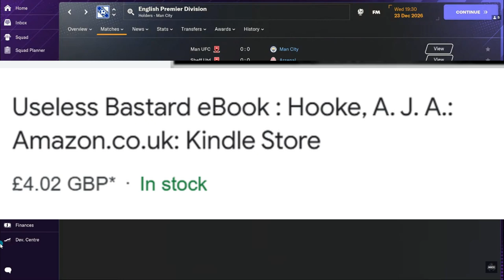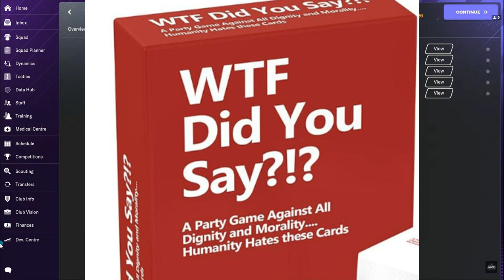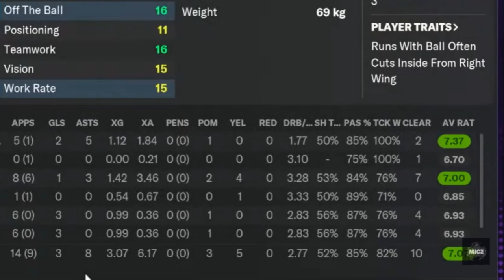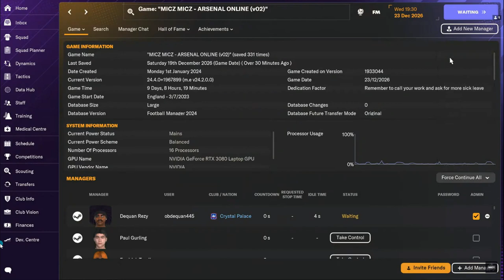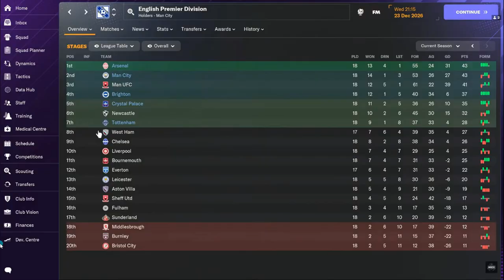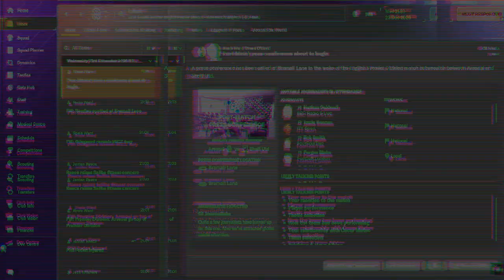FM24 Online Save Gets HEATED...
THIS IS THE MOST HEATED FM24 ONLINE SESSION IVE EVER HAD